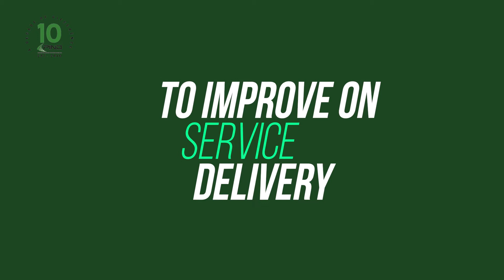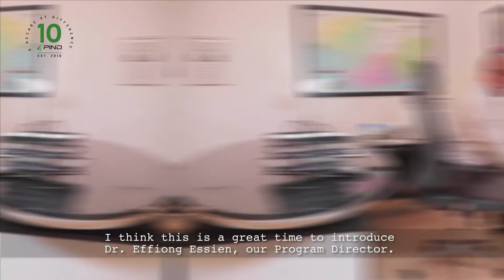PIND's 10th Anniversary: The Official Flag Off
The Foundation for Partnerships Initiatives in the Niger Delta (PIND Foundation) is a Nigerian non-profit organization established in 2010 with initial funding from Chevron Corporation to promote peace and equitable economic growth in Nigeria’s Niger Delta region by forging multi-sectoral and multi-stakeholder partnerships at the regional, national and international levels.

After 10 years of impact, PIND is reflecting on its history and taking stock of its enduring achievements as the organization plans to double efforts to meet current and future challenges across the two pillars of its work:  economic development and peace building.

Watch PIND's Official Flag Off here.